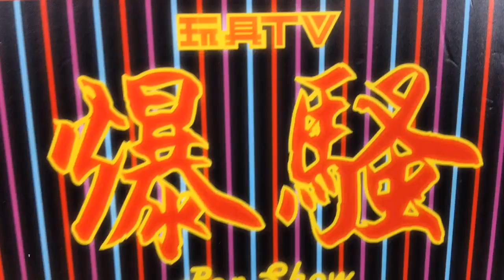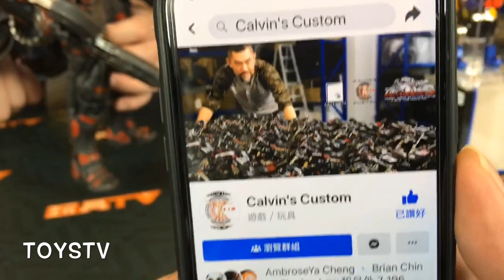TOYSTV S11 E4「爆玩具」Custom 1/6 Calvin's Custom "Dark Savior" Unbox